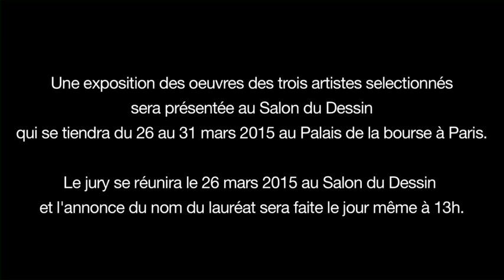Le Prix de dessin contemporain 2015 de la Fondation Daniel et Florence Guerlain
Tous les ans, en décembre, la Fondation Daniel et  Florence Guerlain annonce le nom des trois artistes nominés au Prix de dessin contemporain. Cette année, les trois artistes sont l'Allemande Tomma Abst, le Suédois Jockum Nordström et le Russe Pavel Pepperstein. Le nom du lauréat sera dévoilé en mars lors du Salon du dessin à Paris.